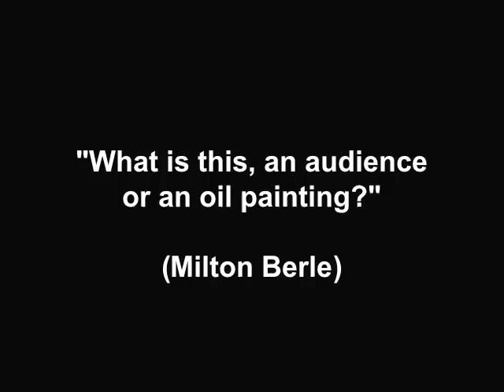14. THE CLOWN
In a clip from the 1980's show "Old Friends, New Friends," comedian Milton Berle talks about the dark side of fame, and the limits of a public life.